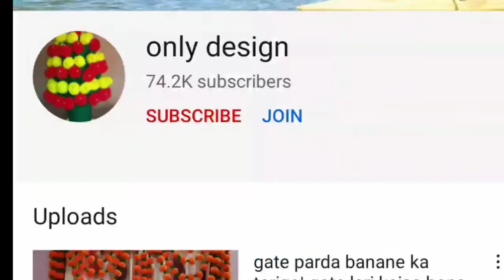Gate ka parda|woolen design|toran design|gate hanging|door hanging|new gate parda